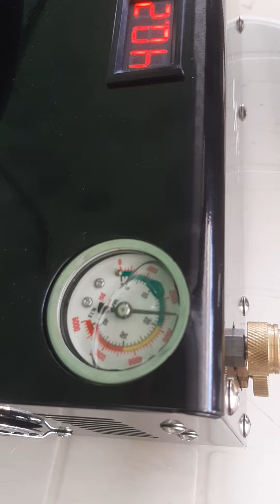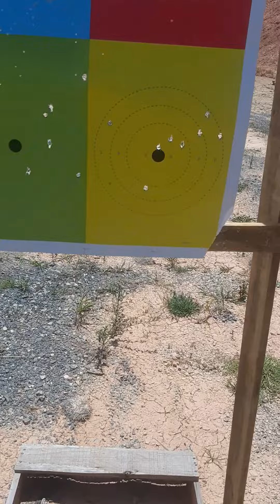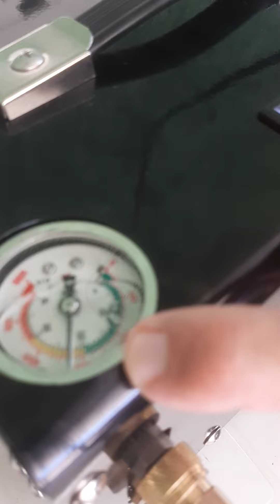19 de novembro de 2022